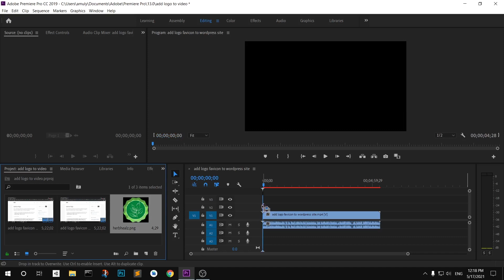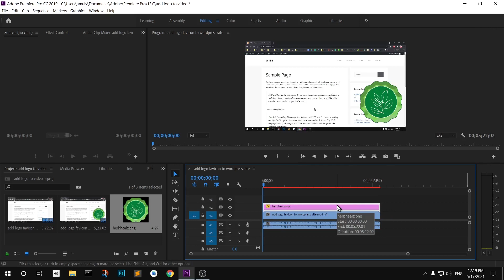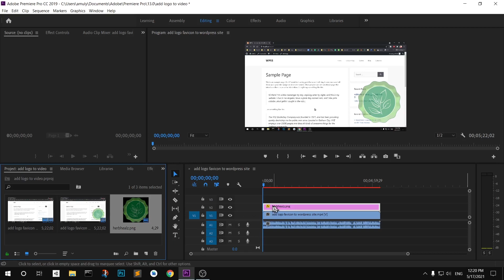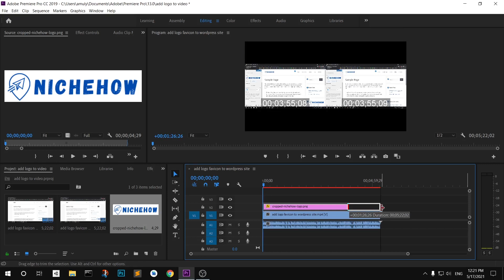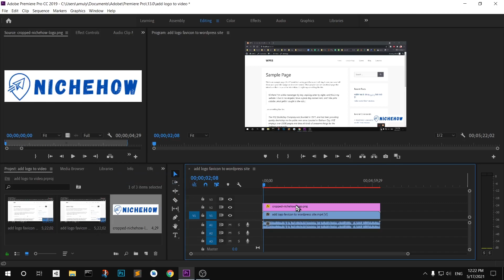How to Add Logo to Video in Adobe Premiere Pro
This video shows how to add log to video in Adobe Premiere Pro and also shows how to edit logo in photoshop from Adobe Premiere Pro interface too.